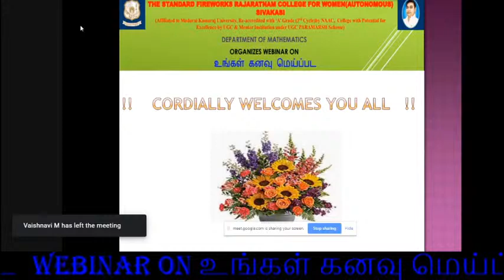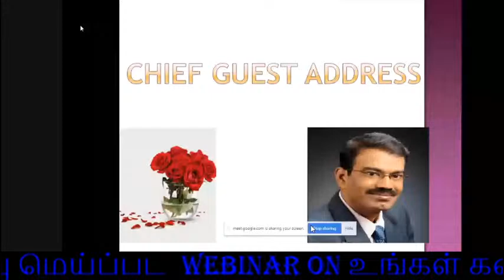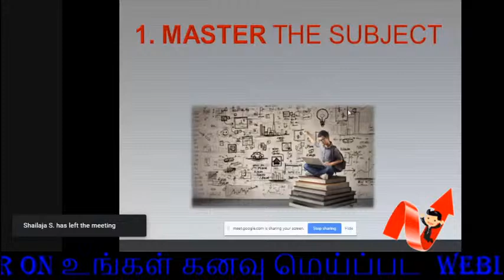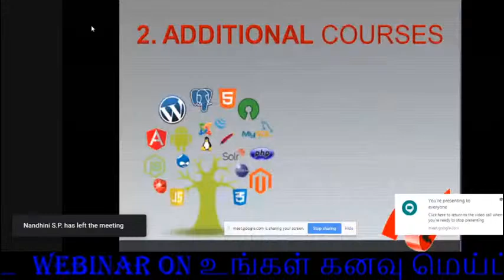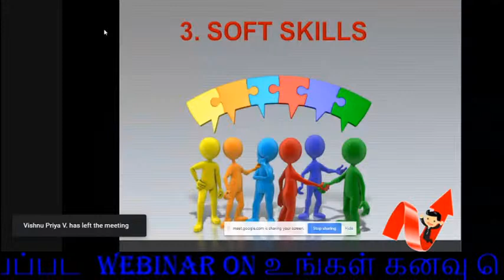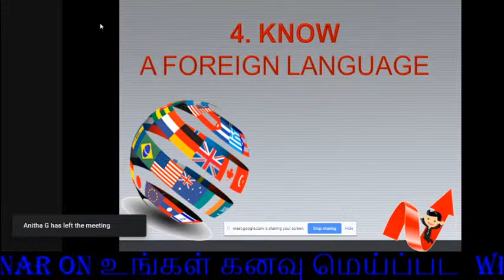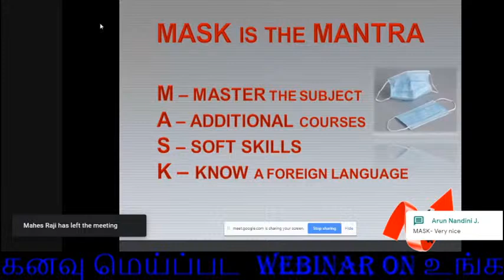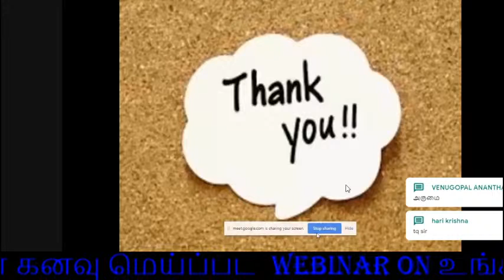உங்கள் கனவு மெய்ப்பட | Mr. Ramkumar Singaram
Webinar on உங்கள் கனவு மெய்ப்பட

Resource Person
Mr. Ramkumar Singaram
Journalist, Writer, Motivational Speaker

Organized by
Department of Mathematics
SFR College
Sivakasi